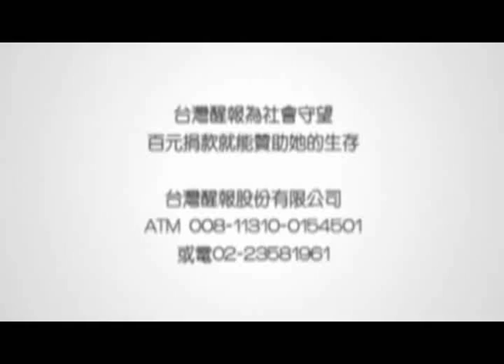醒報-李宓裸身扮貓女 為動保發聲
【台灣醒報記者郭庚儒台北報導】曾在2006年拍攝《寧裸不核》影片、2011年裸身到總統府反核的藝人李宓，22日再度裸身為動物保護團體發聲，她打扮成米克斯貓與4位同樣關懷動物的人士，高舉5大訴求，包括動物福祉、組織再造、公開透明、公民參與及課責機制。

社會上動物被虐待事件層出不窮，去年10月新北市發生一起用微波爐煮貓致死的殘忍事件還歷歷在目，今年初雲林又發現一個大規模屠狗場，近2千隻狗被虐殺。

李宓說，希望透過裸身藝術活動，引起大眾注意到動保議題。她強調，無論實驗動物、經濟動物，還是野生動物都是生命，人類不應隨意宰殺、丟棄，「動物跟人類一樣都必須被尊重，同樣擁有生存及不被虐待的權利。」李宓強調，飼養動物就要照顧牠一生，就算老病都要照顧到底。

關懷生命協會˙動物保護行政監督委員會執行長何宗勳則表示，動保法實施13年來，政府將近130萬隻流浪動物送進動物收容所，其中有100萬隻因安樂死、疾病感染病死，「外界以為可終生供養的收容所，根本就是動物的地獄。」

「動物收容所零死亡！」何宗勳呼籲，政府應透過改善收容所環境、擴大收容所規模、獎勵民間設置安養場、鼓勵民眾認養及領養流浪動物、實施捕捉節育後回置等方式解決。

另外，關懷生命協會˙動物保護行政監督委員會也與李宓合作，將製作〈動保藝術寫真集〉、〈動保微電影〉等，期待透過人體彩繪及意象揣摩的藝術呈現方式，號召各界重視動物保護。